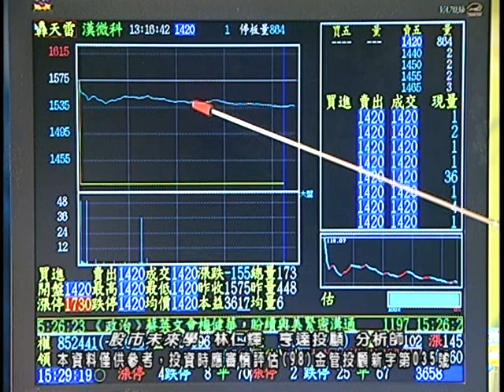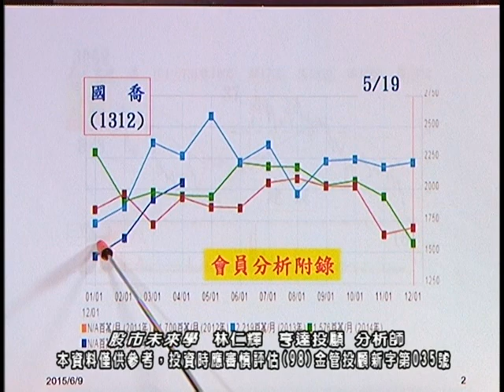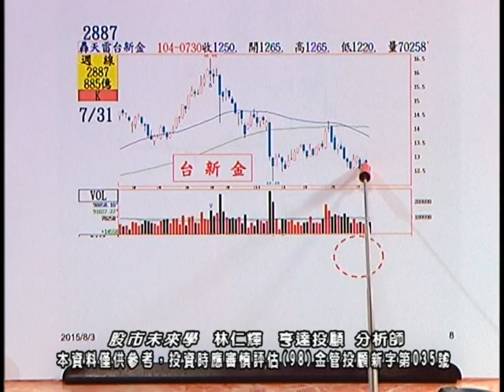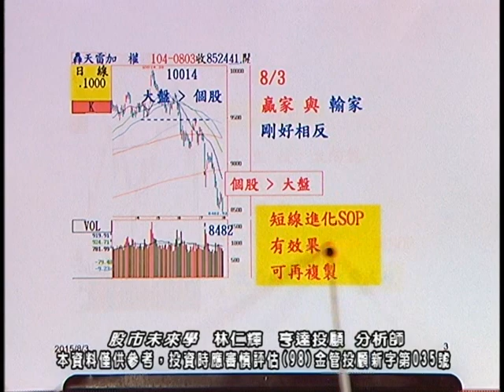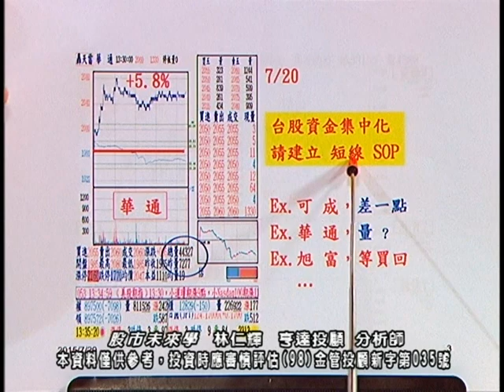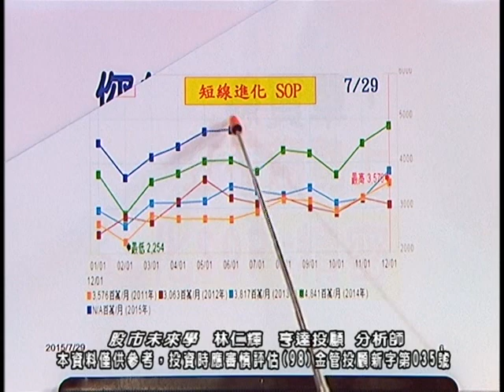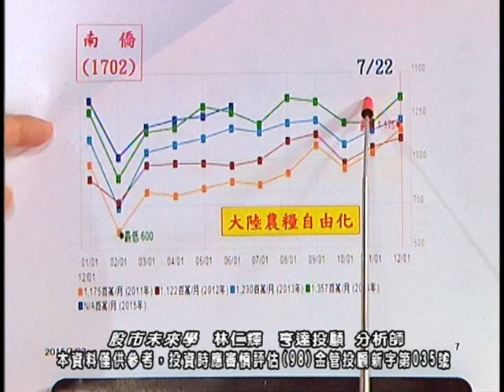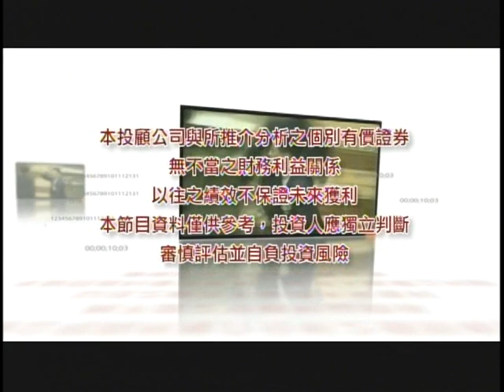20150803 2200 林仁輝 股市未來學